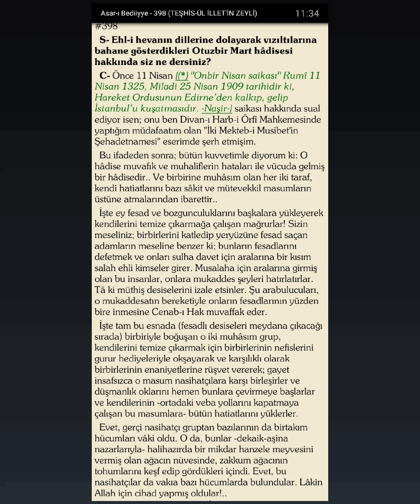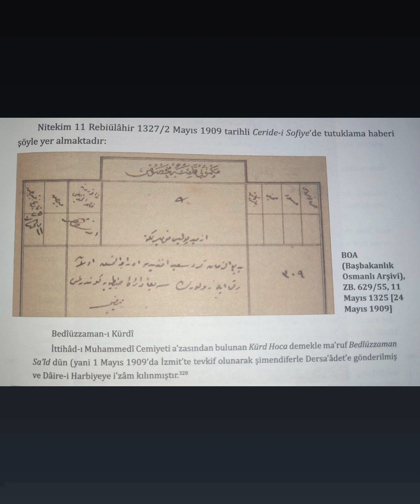31 Mart'ın Daha Başka Yönden İzahı-5